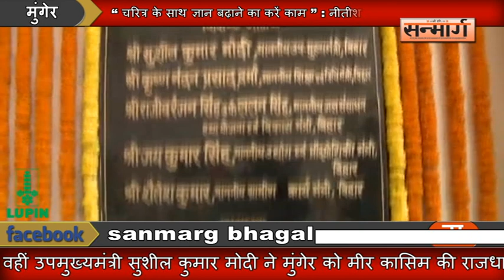बिहार के सीएम नीतीश कुमार और डिप्टी सीएम सुशील मोदी ने किया मुंगेर विवि के प्रशासनिक भवन का उद्घाटन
मुंगेर : चरित्र के साथ ज्ञान बढ़ाने का काम करें तो मुंगेर विश्वविद्यालय देश के विश्वविद्यालयों में नंबर एक स्थान पर रहेगा। उपरोक्त बातें बिहार के मुख्यमंत्री नीतीश कुमार ने मुंगेर विश्वविद्यालय के प्रशासनिक भवन के उद्घाटन समारोह के दौरान कही। उन्होंने बिहार के विकास के साथ बालिका शिक्षा पर जोर देते हुए बालिका शिक्षा के लिए किए गए प्रयासों का विस्तार से चर्चा किया और जनता से अपील की कि वे अपने बेटे और बेटियों को अवश्य पढ़ाएं। कार्यक्रम का उद्घाटन मुख्यमंत्री नीतीश कुमार, उपमुख्यमंत्री सुशील कुमार मोदी, जल संसाधन मंत्री राजीव रंजन सिंह उर्फ ललन सिंह, उद्योग व विज्ञान एवं प्रौद्योगिकी मंत्री जय कुमार सिंह, ग्रामीण कार्य मंत्री शैलेश कुमार, श्रम संसाधन मंत्री विजय कुमार सिन्हा सहित अन्य मंत्रियों ने संयुक्त रुप से दीप प्रज्वलित कर किया। वहीं कार्यक्रम की अध्यक्षता शिक्षा मंत्री कृष्ण नंदन प्रसाद वर्मा ने किया, जबकि अतिथियों का स्वागत मुंगेर विश्वविद्यालय के कुलपति रंजीत कुमार वर्मा, प्रति कुलपति कुसुम कुमारी ने पुष्प गुच्छ, अंग वस्त्र एवं प्रतीक चिन्ह देकर किया। कुलपति रंजीत कुमार वर्मा ने विश्वविद्यालय की रूपरेखा पर विस्तारपूर्वक चर्चा करते हुए नए कैम्पस के निर्माण के लिए सरकार से सहयोग की मांग की, जिसपर मुख्यमंत्री ने अपने अभिभाषण में जमीन उपलब्ध कराने और भवन निर्माण में पूरा सहयोग करने की बात कही। वहीं उपमुख्यमंत्री सुशील कुमार मोदी ने मुंगेर को मीर कासिम की राजधानी, श्री बापू की कर्मभूमि, आईटीसी और योग विद्यालय की धरती बताते हुए कहा कि मुंगेर विश्वविद्यालय ऐसा काम करेगा कि इसका नाम विश्व में जाना जाएगा।